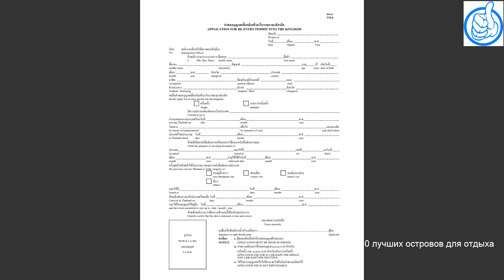re-entry permit Таиланд re-entry permit Thailand 10 лучших островов для отдыха. The 10 best islands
re-entry permit Таиланд re-entry permit Thailand 10 лучших островов для отдыха. The 10 best islands to relax